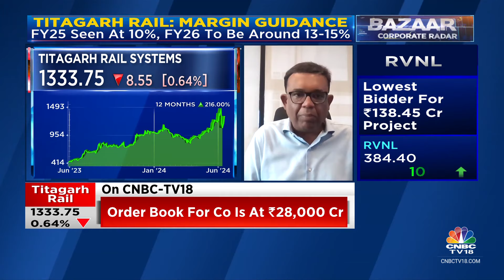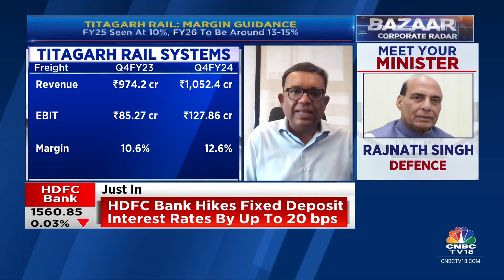Higher Integration Should Take Our Margin To 15-16%: Titagarh Rail Systems | CNBC TV18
On CNBC-TV18 | Company's orderbook is at Rs 28,000 cr, says Umesh Chowdhary, VC & MD, Titagarh Rail Systems. He tells Prashant Nair, Surabhi Upadhyay and Nigel D'Souza that higher integration should take their margins to 15-16%.

n18oc_business